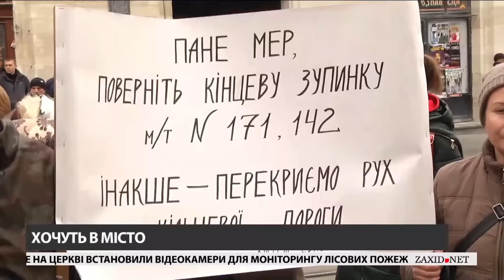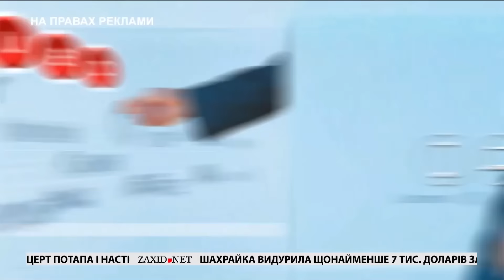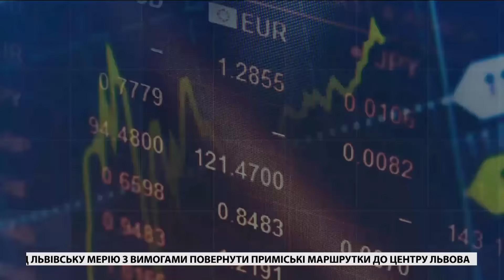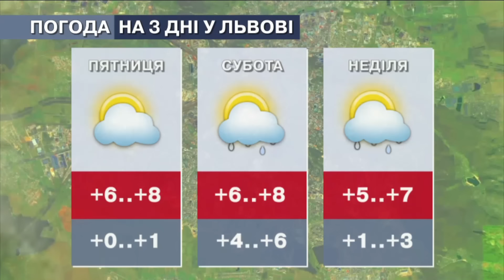Головні новини Львова за 27 жовтня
– Хочуть в місто. Кілька десятків мешканців приміських сіл Басівка та Годовиця Пустомитівського району влаштували пікет під стінами Ратуші. Люди вимагали повернути їм кінцеві зупинки на попереднє місце.
– Нашумілий проект. На вулиці Липинського врешті почали монтувати перший у місті шумозахисний екран. За продовження проекту взялася вже інша фірма.
– Вакцина-смаколик. Ласощі від сказу. На Львівщині від цієї небезпечної інфекції віднедавна почали вакцинувати диких тварин.
– Сціальне репетиторство. Місту потрібні волонтери, готові поділитись знаннями та досвідом. У Львові проект «Соціальне репетиторство» працює вже шостий рік.
– Украдене щастя. Любовний трикутник, до якого уже більше ста років не щезає зацікавленість українців. Число постановок цього твору у театрах та кіно нараховує не десятки, а сотні.
– Армія чемпіонів. Найкращі у техніці духу. Львівські каратисти-юніори здобули десять призових місць на клубному чеміпонаті світу в Угорщині.